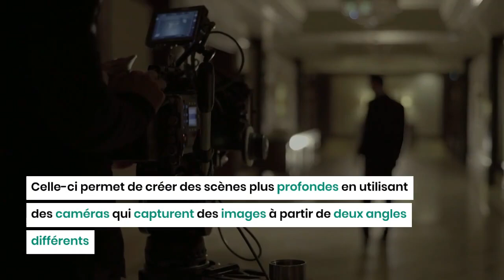Les technologies populaires dans les tournages de films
Les technologies utilisées dans les films ont énormément évolué pour permettre aux réalisateurs de créer des images plus réalistes et immersives.